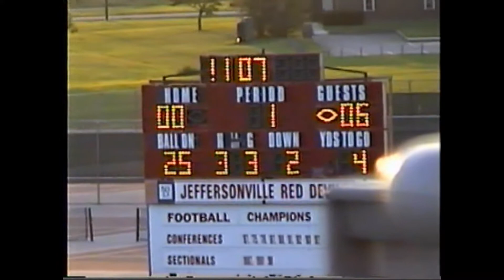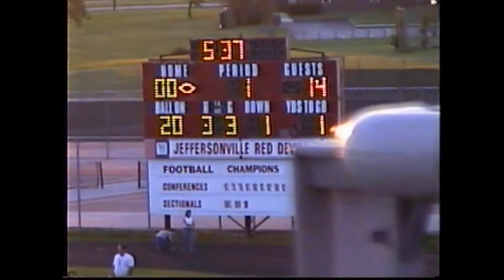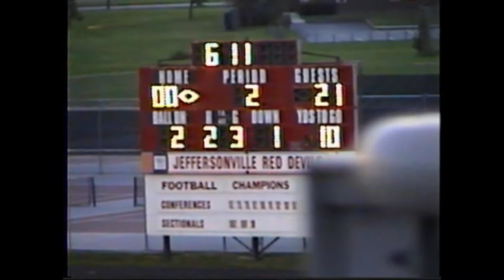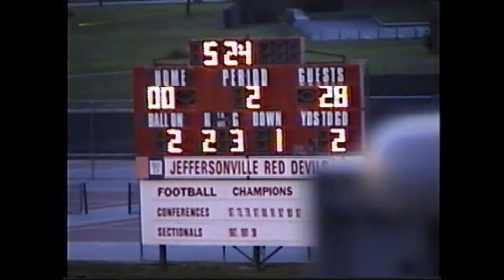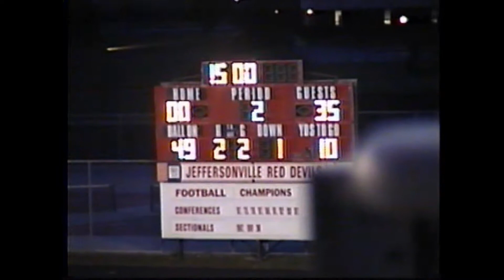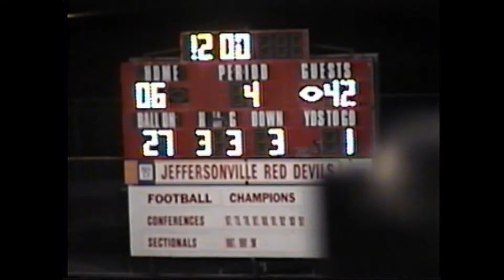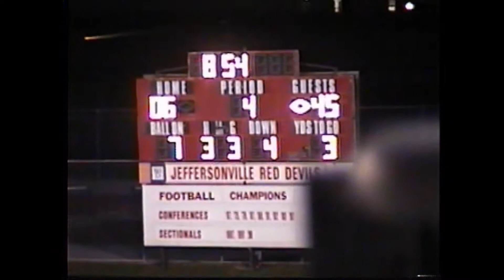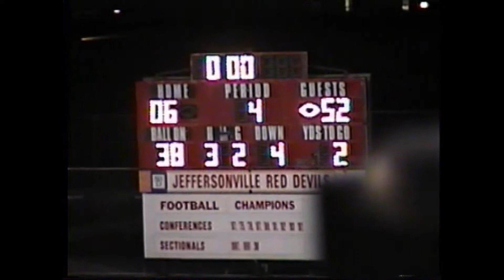2000 Castle (Paradise, IN) vs Jeffersonville High School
This game took place on August 18, 2000 at Jeffersonville High School. Castle defeated the Jeffersonville Red devils 52-6 to open the season. The Castle Knights ended the season 11-2 and 5A sectional champions.